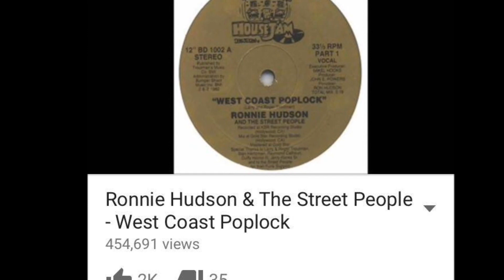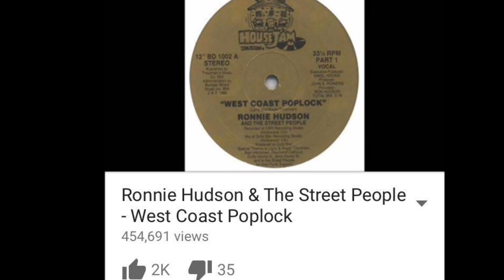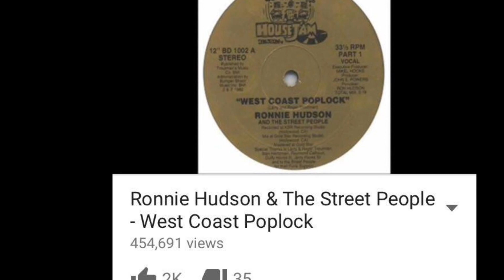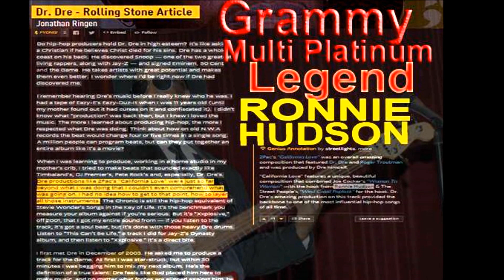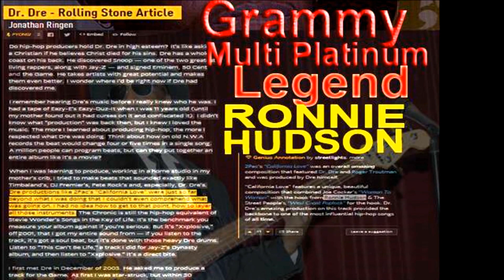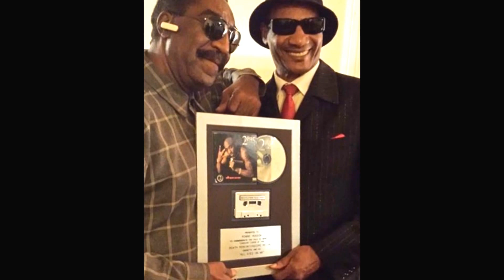LOKOCAMP INTERVIEWS # 6 with RONNIE HUDSON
LOKOCAMP INTERVIEWS #6
*** hosted by RUDYLOKO**
with EXCLUSIVE  guest  RONNIE HUDSON
Talks  WESTCOAST POPLOCK  & CALIFORNIA LOVE (credits)
NEW ALBUM (WESTCOASN
talks  about his GRAMMY * & Being nominated foR new GRAMMY
talks credits for STRAIGHT OUTTA COMPTON
they used  CALIFONIA LOVE & WESTCOAST POPLOCK
NEWS UPDATES & UPCOMING EVENTS &MUSIC
His music available at all digital stores.
LOKOCAMP INTERVIEWS wit RUDYLOKO
LOKOCAMP ENT 2015.